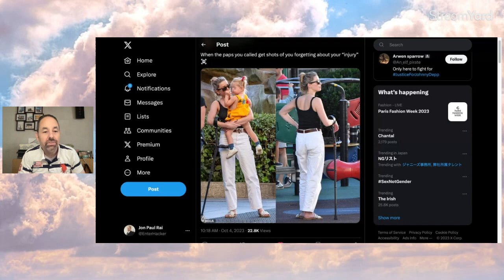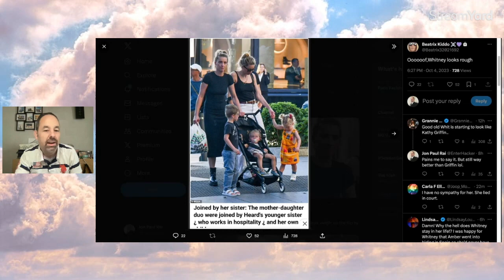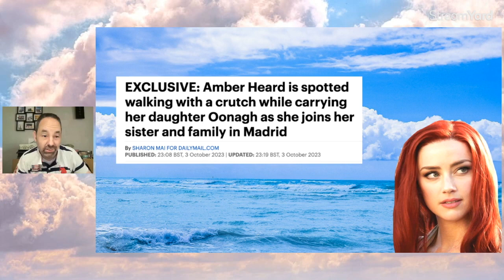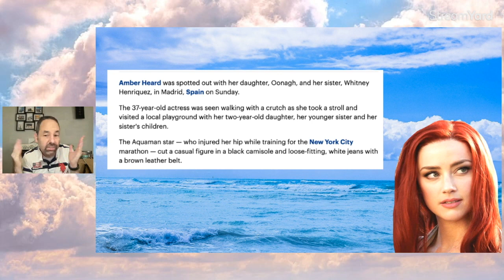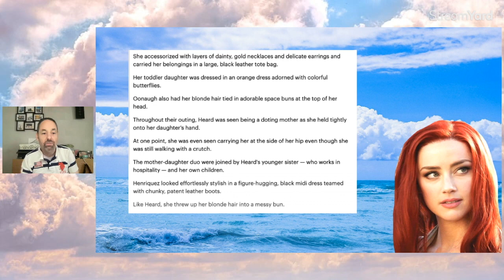Amber Heard CALLED OUT by Daily Mail on Injury!